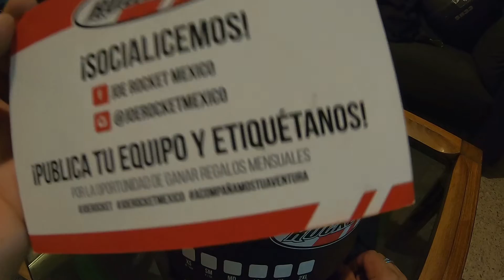Review y unboxing casco RKT200 Joe Rocket!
Bienvenidos amigos motociclistas y gente que visita este canal, esta vez traemos el review del nuevo RKT 200 de Joe rocket un casco bonito, seguro y con aditamentos muy utiles, espero les guste.

no olviden seguirnos en IG @alecaster.tv